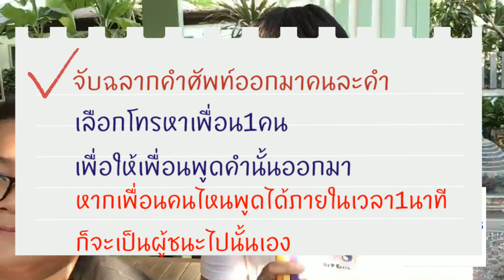รายการPlease answer me Study by CWS Ep.1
ฝากติดตามรายการใหม่ด้วยนะครับ
กดสั่งซื้อได้ที่ : น้ำมันปลา4X สำหรับวัยรุ่น บำรุงสมอง เพิ่มการจดจำ ป้องกันโรคอัลไซเมอร์
น้ำมันตับปลา 4X : 30แคปซูล ราคา 620บาท
น้ำมันตับปลา สำหรับเด็ก 50เม็ด ราคา 200บาท
น้ำมันตับปลา สำหรับผู้ใหญ่ 90เม็ด ราคา 540บาท
Class เด็กเล็ก : 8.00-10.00น. 1200บาท
Class Advance : 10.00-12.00น.1200 บาท
Class Excellent : 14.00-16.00น. 1200 บาท
รับสอนพิเศษภาษาอังกฤษ  เรียนสนุกได้ทุกช่วงวัย
สอนสดและสอนออน์ไลน์
ทำข้อสอบ   ฝึกฟัง  ฝึกสำเนียง  ฝึกอ่าน และฝึกเขียน

💟💟วันเสาร์ สอนที่สด นอกสถานที่

🚎🚎🚎เมกา บางนา 1600บาท
🚎🚎เซนทรัล บางนา 1600บาท
🚎แจส อูแบรน 1400บาท
🚎อิมพิเรียล สำโรง 1400บาท
🚎🚎พาราไดซ์ พาค1600บาท
🚎🚎ซีคอน 1600บาท
🚎🚎เดอะมอลลล์บางกะปิ 1800บาท
🚎🚎โลตัส ศรีนคริทร์ 1400 บาท
🚎🚎บิ๊กซี ศรีนคริทร์ 1400บาท
🚎🚎🚎โรบินสัน สมุทรปราการ 1600บาท
🚎🚎🚎บิ๊กซี บางพลี 1400บาท
และพื้นที่ใกล้เคียง
     😇😇วันอาทิตย์ สอนสด
🍯🍯ที่สถาบัน Study by CWS 🍯🍯

🍭🍭สอนสด
🍪เปิดสอนวันธรรมดาด้วยนะครับ
🥛จันทร์-อังคาร 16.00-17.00 ราคา 12,00บาท ต่อ1เดือนนะครับ // 1 คอร์ส 3 เดือน เหลือเพียง 3,200บาท เท่านั้น

🍫🍫สอนออน์ไลน์
☕️พุธ พฤหัสบดี ศุกร์ ตั้งแต่  กำหนดเวลาเองได้ วันละ 40-90นาที (แล้วแต่เนื้อหาและความเข้าใจ) ราคา 1,300บาทต่อ1เดือนนะครับ // คอร์ส 3 เดือน เหลือเพียง 3,300บาท เท่านั้น